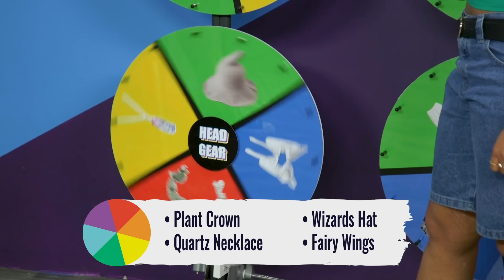Meet The Chosen's Nemesis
Today, The Chosen will let the Mystery Character Generator create his one true nemesis— a rivalry for the ages is sure to ensue.

CREW
Director: Garrett Palm
Vice President, Unscripted: Matt Raub
Production Manager: Garrett Palm
Segment Producer: Garrett Palm
Producer/Editor: Kevin Rygg
Production Coordinator: Jacqi Jones
Assistant Director: Garrett Palm
Art Director: Cassie Vance
Art Coordinator: Yasmeen Mughal
Art Assistant: Alex Aguilar
DP: Brennan Iketani
Sound Mixer: Greg Jones
Assistant Editor/DIT: Matt Duran
PA: Heidi Ha
GFX: Winton Foulds
Content Manager: Kiana Parker
Stage Manager: David Hill
Executive Assistant: Sammie Miller